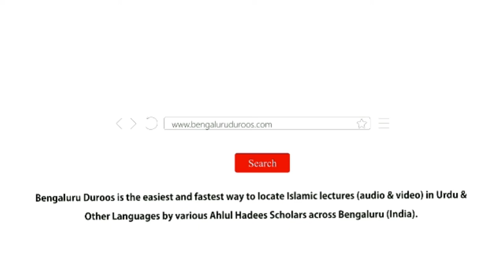25. Ilm Ki Ziyaadati Ka Shauq Aur Duaa | Shaykh Abu Zaid Zameer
Series: Talab-e-Ilm

Part 25/42: Ilm Ki Ziyaadati Ka Shauq Aur Duaa

٠٠٠٠٠٠٠٠٠٠٠٠٠٠٠٠٠٠٠٠٠٠٠٠٠٠٠٠٠٠٠٠٠٠٠٠٠٠٠٠